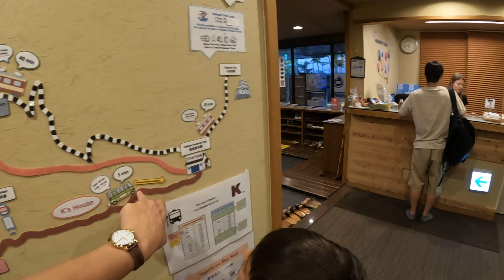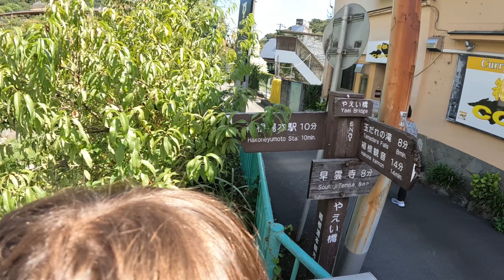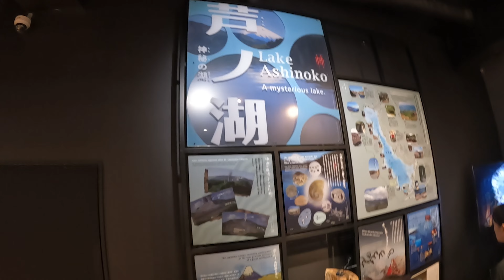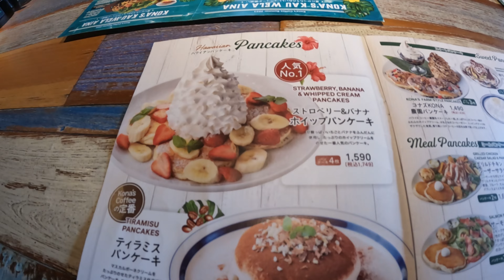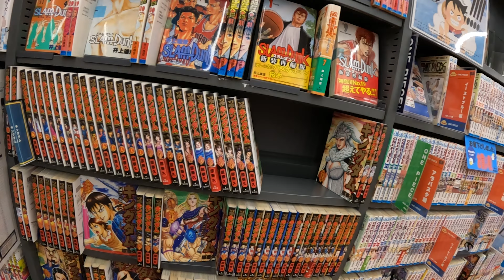A Surprise Trip to Hakone, Japan with my kids and best friend!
I kidnapped my bestie from the airport and swept her away on a weekend trip to Hakone with my two oldest kids.